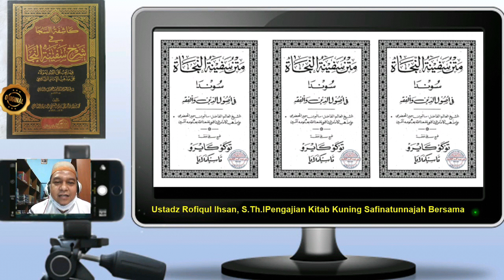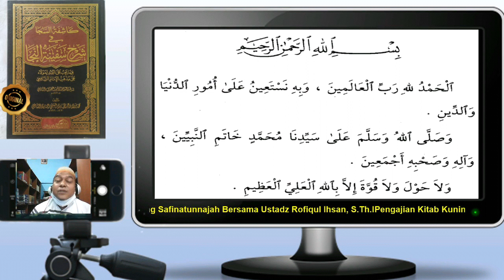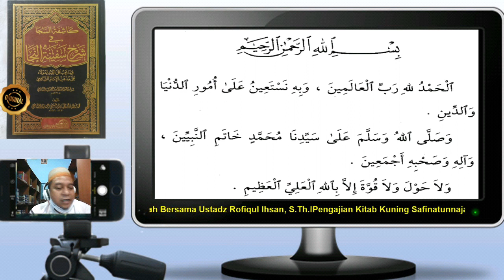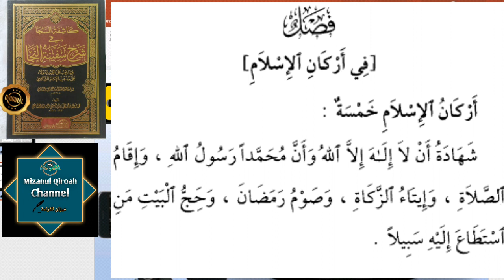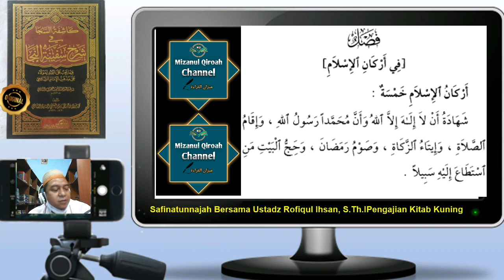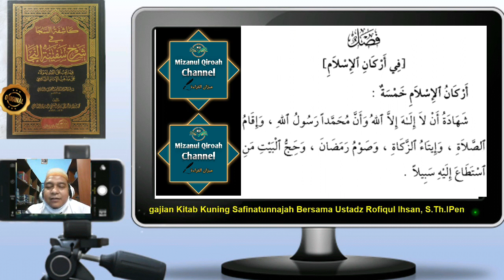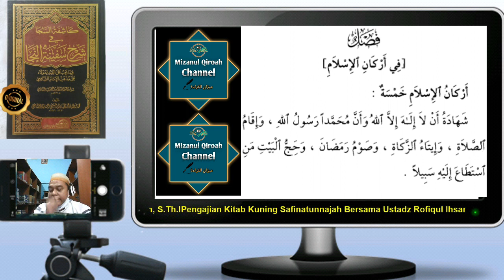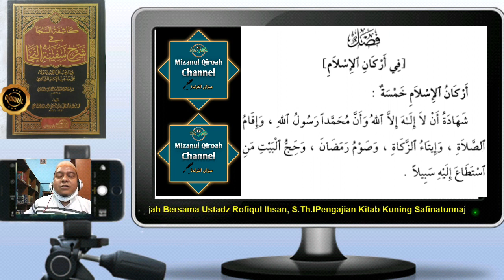PENGAJIAN KITAB SAFINATUNNAJAH BERSAMA USTADZ ROFIQUL IHSAN, S.Th.I (PART 1 RUKUN ISLAM)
Kitab Safinah sangat terkenal di dunia Islam, khususnya di Indonesia. Kurikulum pesantren atau madrasah biasanya menggunakan kitab ini sebagai kitab fikih pegangan bagi santri pemula atau masyarakat awam.
Pengarangnya adalah Syeh Salim Bin Abdullah Bin Said Bin Sumair Al Hadrami As Syafi’i yang terlahir di daerah Dzi Asybah, Hadramaut, Yaman. Beliau terlahir dari keturunan ulama. Ayahnya, Syekh Abdullah Bin Said adalah seorang tokoh ulama yang disegani masyarakat. Beliau yang merawat serta mengajari berbagai macam disiplin keilmuan agama, sehingga Syekh Salim menjadi ulama hebat yang sangat terkenal.
Dalam pengajian kitab Safinatunnajah ini, Ustadz Rofiqul Ihsan, S.Th.I menggunakan rujukan kitab syarah Safinatunnajah yaitu kitab Kasyifatus Saja karangan Syekh Nawawi al-Bantani. Beliau adalah murid langsung dari pengarang Safinah. Syarah ini ditulis oleh Syekh Nawawi pada tahun 1875. Kitab syarah beliau ini bahkan sampai dicetak di Timur Tengah, Arab Saudi, Lebanon dan Turki.